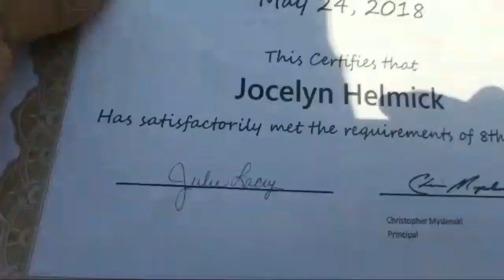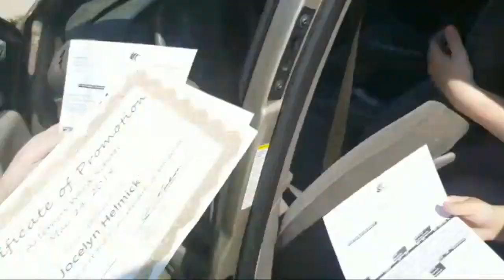Jocey Baby's 8th Grade Graduation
These are videos of some very talented and skilled kids having fun on the basketball court & doing a host of other tings to come... Ideas are brewing just stay tuned...Earning wins, Learning from loses (BIG Or small), and NEVER GIVING UP!! These kids have heart, passion, and remain committed to winning through adversities, trials and tribulations, and unforeseen circumstances. Ultimately, to become better and more knowledgeable at/with the craft, discipline, and game of Basketball.